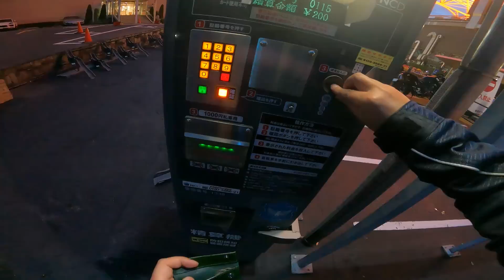YAMAHA MT-09 Akrapovic Carbon Full Exhaust System | SONY α7C FE 20mm F1.8 G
I BOUGHT A NEW CAMERA!
YAMAHA MT-09 Akrapovic Carbon Full Exhaust System
SONY α7C FE 20mm F1.8 G
Kriega TRAIL 9